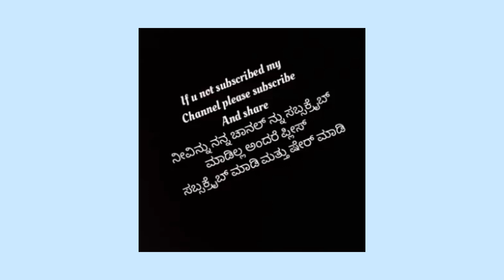Mangalore Style Goli Bajje Recipe- ಮಂಗಳೂರು ಸ್ಟೈಲ್ ಗೊಲ್ಲಿ ಬಜ್ಜೆ ಮಾಡುವ ವಿಧಾನ-